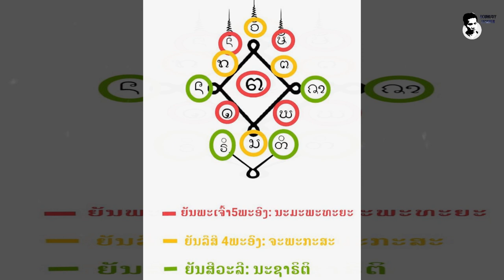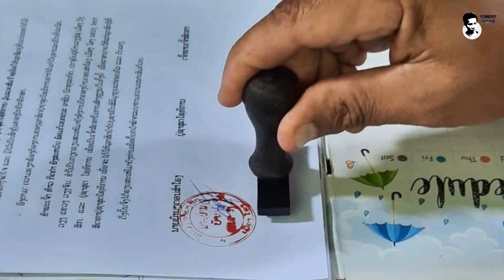ເລື່ອງລາວ ''ຫຼຽນອະພິນິຫານ'' ຂອງພຣະອາຈານຊາສູດ ໂຊທິການ!!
ຊ່ວຍເປັນຜູ້ສະໜັບສະໜຸນພວກເຮົາ
ຜ່ານບັນຊີການຄ້າຕ່າງປະເທດ
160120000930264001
ເພື່ອຈະເປັນກຳລັງໃຈໃຫ້ແກ່ການຜະລິດເນື້ອຫາແບບນີ້ຕໍ່ໄປ!